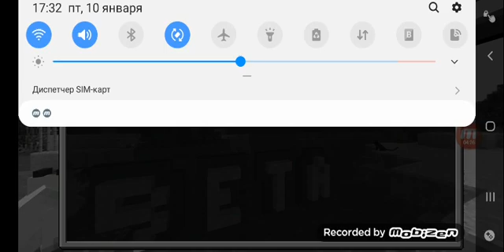ახალი Survival Minecraft-ში 3 ეპიზოდი ნიკასთან და თომასთან ერთად!!!